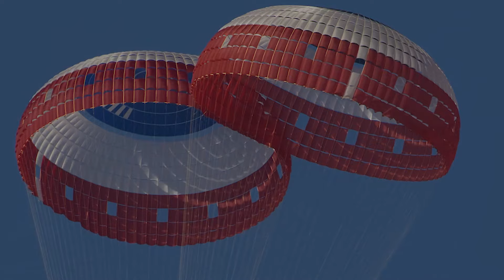Watch NASA and Boeing perform a two-parachute drop test ahead of Starliner's Crew Flight Test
Our Starliner team recently joined NASA's Commercial Crew Program to evaluate an upgraded parachute design for the spacecraft ahead of our Crew Flight Test.

The test proved Starliner can safely and softly land with just two parachutes if one parachute doesn’t deploy.

Engineers upgraded the parachute system to improve its soft links, reinforce its main parachute suspension, and strengthen its radial line.

Technicians recently installed the new system, comprised of three main chutes and two drogue chutes, on the spacecraft at Kennedy Space Center.